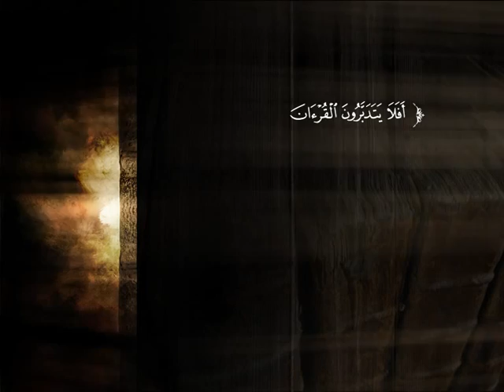تفسير سورة فصلت من الآية 39 إلى نهاية السورة | د. ناصر بن محمد الماجد